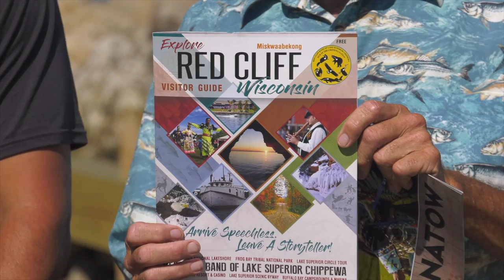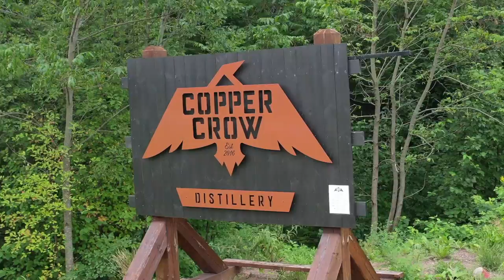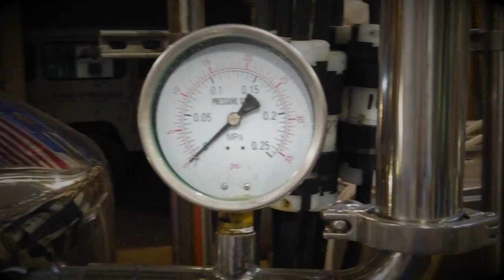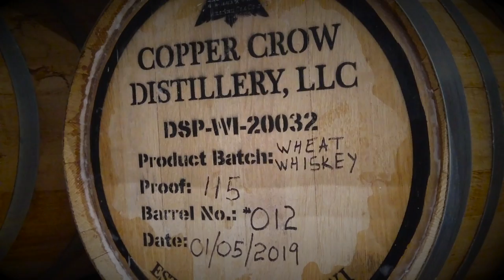Midwest Grill'n at Red Cliff Fish Company